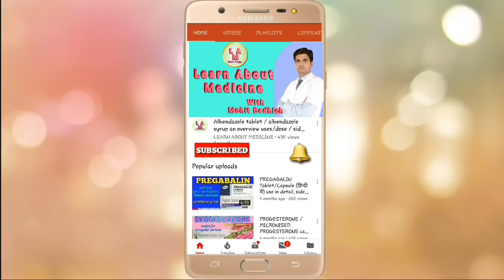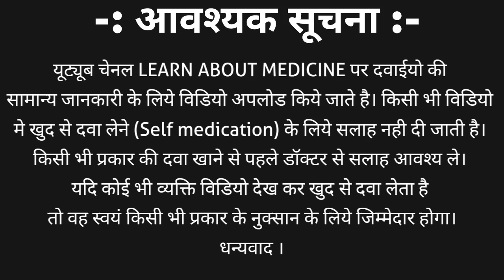Metronidazole tablet 400 mg | Metronidazole tablet ip 400mg hindi | Metrogyl 400 mg tbaets used for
Metronidazole is antiprotozoal and amoebicide drug belongs to Nitro imidazole class. Metronidazole tablet is available in different strength such as
Metronidazole 200 mg tablet  / metronidazole 400 mg tablet / metronidazole 250 mg tablet / metronidazole 500 mg tablet
Popular brand name are
1. Flagyl tablet
2. Metro tablet
3. Metrogyl tablet |mterogyl 200 | metrogyl 400
Metronidazole tablet | metrogyl 400 used to treat
1. Bacterial vaginosis
2. Pelvic inflammatory disease
3. Trichomoniasis
4. Leukorrhoea
5. Stomach injfection / intestinal infection / intra-abdominal infection
6. Lungs infection
7. Pneumonia
8. Amoebic dysentery / giardiasis
9. Oral infection
10. Gums infection
11. Peptic ulcer
12. Liver abscess
13. Preterm birth induced by bacterial vaginosis and many other which are not listed

Metronidazole tablet | metrogyl 400 side effects are
Nausea / Vomiting / diarrhoea / abdominal pain / headache / dizziness / metallic taste in mouth / dryness of mouth / Swelling on tongue/ and weight loss on long term use.
Metronidazole tablet contraindications / nor to be given to a patients who are suffering from
Mental disorder / neurological disease / blood related disorder / 1st trimester of pregnancy / chronic alcoholic person.
Metronidazole tablet dosage: - discussed in video in detail
Metronidazole tablet interaction with
Rifampin / phenobarbitone / warfarin / cimetidine and alcohol.
We also discussed about metronidazole tablets | metrogyl 400
Classification / strength / brand name / uses in detail / side effects / contraindications / dosage / Interaction / metronidazole and alcohol and many more detail in hindi. To know all the information watch the complete video.